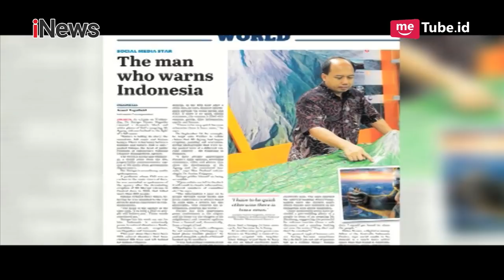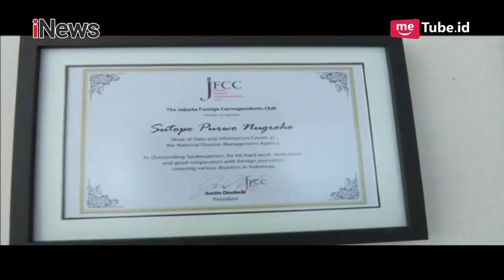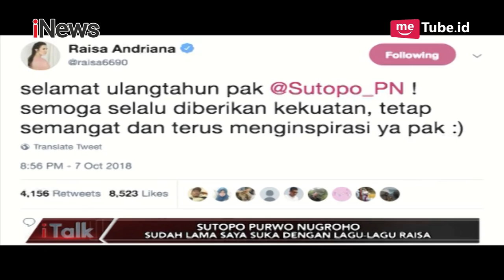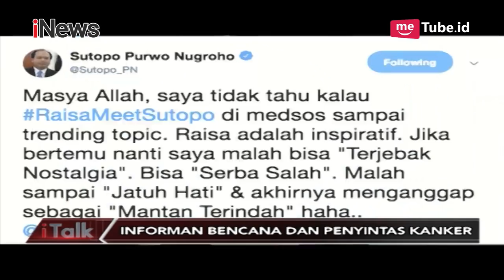Sosok Inspiratif Sutopo Purwo Nugroho, Nge-Fans Berat Sama Pak Jokowi & Raisa Part 01 - iTalk 14/10